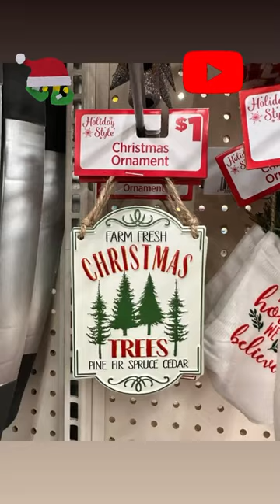Dollar General Christmas 2023 🎄☃️Dollar General Shop W/me 🎄☃️Winter Wonderland🎄☃️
BEST things to buy for Christmas 2023  @DOLLARGENERAL  ! Come shop with me at Dollar General for the best hidden gems! We're talking Bougie on a Budget Scoping out and Comparing prices and sharing what you should buy at Dollar General.  If you like to Shopping At Dollar Tree, then you'll love to shop with   @CouponingForACause    in this new Shop With Me video. 🎄☃️Dollar General | Dollar General Christmas 2023 | Dollar General Shop W/Me |Winter Wonderland🎄☃️❄️